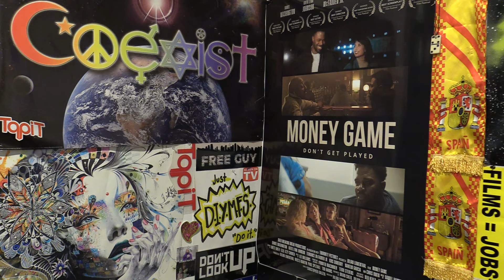Bruno Mars - When I Was Your Man (Official Music Video) REVIEW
The music video was released 11 years ago and has over 1.4 billion views.